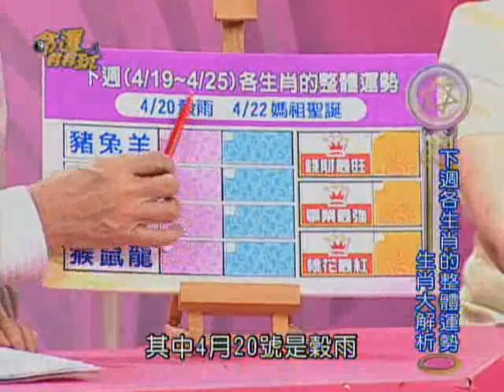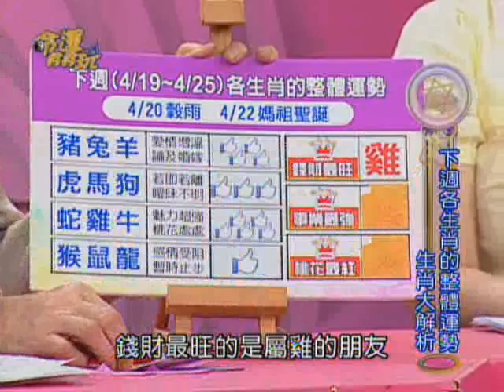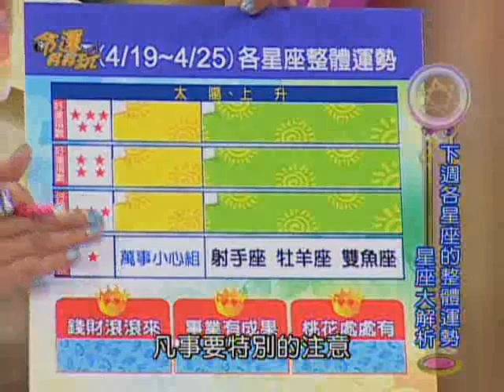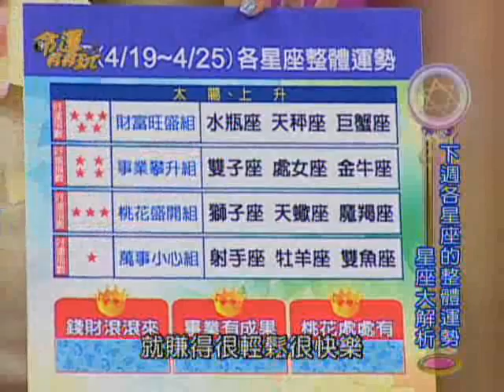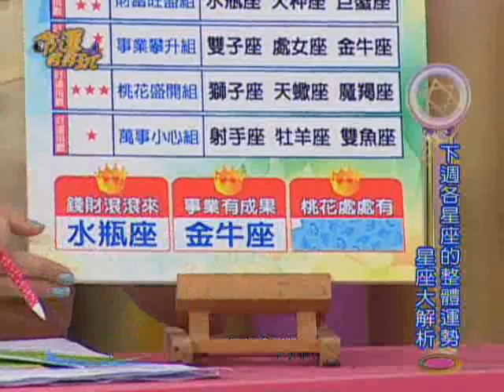【命運好好玩】4/19~4/25 12生肖&12星座整體運勢